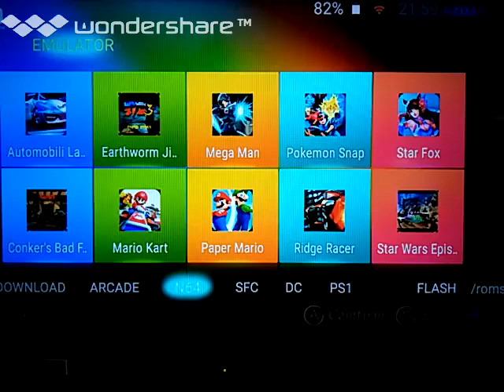[実況]「MEGAMAN DASH=ロックマンダッシュ（N64）」GPD XD Plusプレイ！